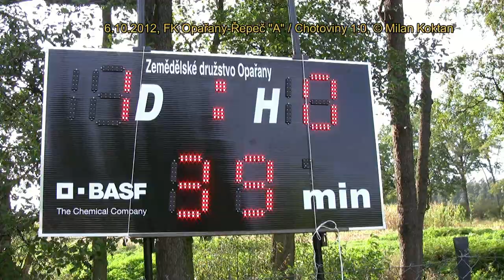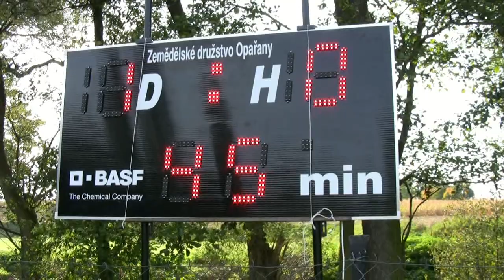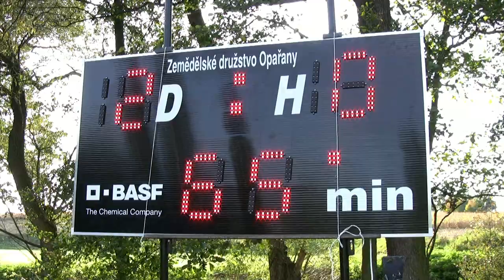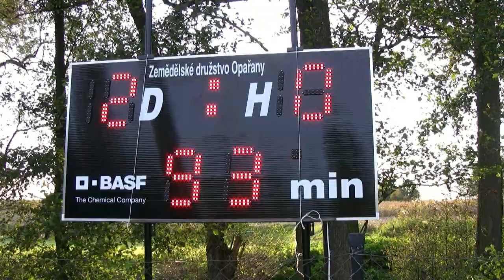Muži-A: 7. kolo KFS Č.B: Řepeč-Opařany - Chotoviny, 6.10.2012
hřiště: Řepeč